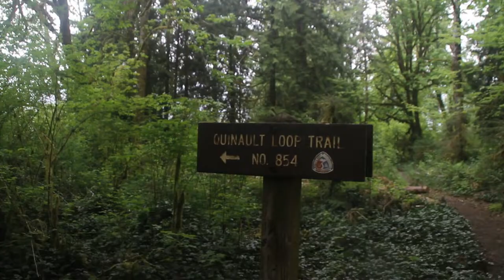Plein Air Painting - A Rainy Day at Lake Quinault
Noah and I went on our first camping trip since moving to Washington at Lake Quinault. Our puppy Penny came along for the ride and loved everything about it!

Titanium White
Ultramarine Blue
Phthalo Blue
Permanent Alizarin Crimson
Cadmium Red
Cadmium Yellow Medium
Cadmium Lemon
Burnt Umber